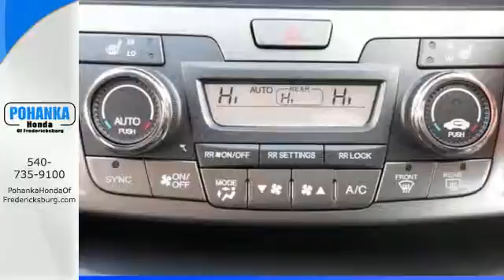2015 Honda Odyssey Fredericksburg VA Richmond, VA FFB081001 - SOLD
Year: 2015
Make: Honda
Model: Odyssey
Trim: EX-L
Engine: 3.5L V6 SOHC i-VTEC 24V
Transmission: 6-Speed Automatic
Color: Silver
Interior: Truffle
Stock #: FFB081001
VIN: 5FNRL5H60FB081001
All the right ingredients! Come to the experts! Are you still driving around that old thing? Come on down today and get into this beautiful 2015 Honda Odyssey! Good old faithful. All prices exclude taxes, title, license, and dealer processing fee of $599.00. Published price subject to change without notice to correct errors or omissions or in the event of inventory fluctuations. All features not on all vehicles. Vehicles shown are for illustration purposes only. MPG is based on 2015 EPA mileage ratings. Use for comparison purposes only. Your mileage will vary depending on driving conditions, how you drive and maintain your vehicle, battery-pack (hybrid only) and other factors.

Address:
60 South Gateway Drive